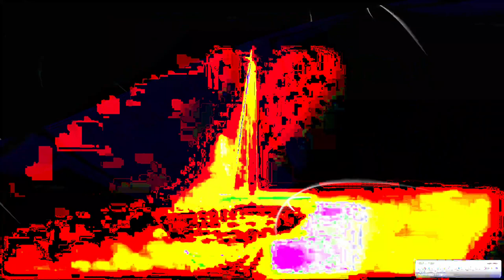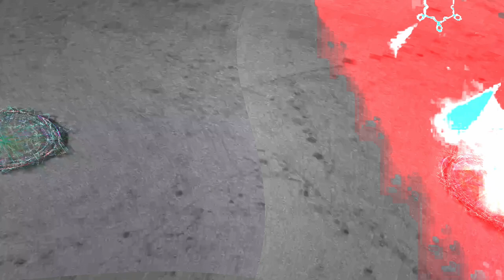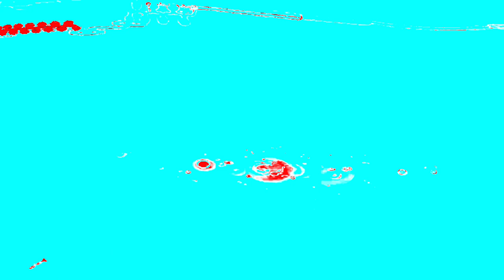[EPILEPSY WARNING] Movie 24 02 04 11h35m55s